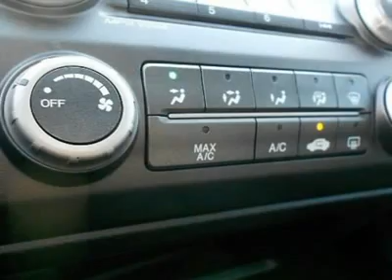2008 HONDA CIVIC SDN Burlington, NJ PC2239A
2008 HONDA CIVIC SDN Burlington, NJ
Stock

Burlington Chevy USED
105 East Route 130 South

Excellent Condition, ONLY 27,445 Miles! WAS $18,680, FUEL EFFICIENT 29 MPG Hwy/21 MPG City!, $2,600 below Kelley Blue Book! Si trim. Moonroof, Premium Sound System, iPod/MP3 Input, Aluminum Wheels, Head Airbag. KEY FEATURES INCLUDESunroof, Premium Sound System, iPod/MP3 Input, Aluminum Wheels. Rear Spoiler, MP3 Player, Remote Trunk Release, Keyless Entry, Child Safety Locks. Si with Fiji Blue Pearl exterior and Black interior features a 4 Cylinder Engine with 197 HP at 7800 RPM*. EXPERTS ARE SAYINGConsumer Guide Best Buy Car.  Thanks to its frugal and clean engines, spunky performance and reputation for excellent reliability and durability, the Honda Civic has been a consistent benchmark for the economy car class ever since its introduction.  -Edmunds.com. 5 Star Driver Front Crash Rating. 4 Star Driver Side Crash Rating. 5 Star Passenger Front Crash Rating. Great Gas Mileage: 29 MPG Hwy. AFFORDABLE TO OWNReduced from $18,680. Priced $2,600 below Kelley Blue Book. OUR OFFERINGSWe are proud to offer a No-Hassle/ No-Haggle online purchase experience! We set our prices to be thousands less than the next guy!  FAMOUS FOR PUTTING YOU FIRST!  The professional and friendly sales staff at Burlington Chevrolet is standing by to help you research, and purchase your next New or PreOwned Car, Truck, or SUV. Info is based on data provided by the vehicle manufacturer and other sources and therefore exact configuration, specifications & accessories should be used as a guide only and are not guaranteed. We will not be liable for any inaccuracies, claims or losse